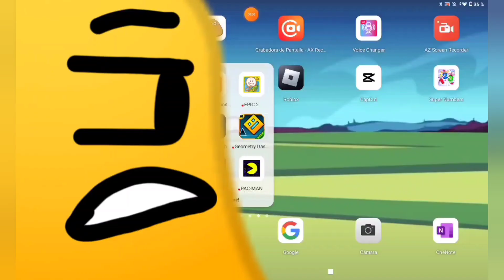BFSG:A Ep. 2: trailer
Hey guys! BFSG:A 2 and III 17 are coming this December!